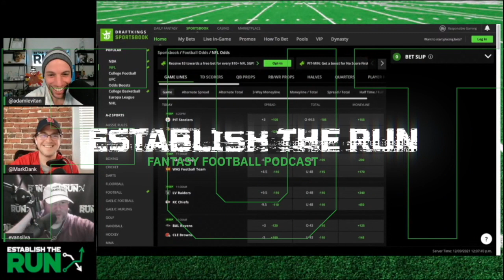TEE HIGGINS GOES NUCLEAR | Fantasy Football Week 16 Takeaways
Adam Levitan and Evan Silva are back with Episode 318 of the Establish the Run NFL Podcast.

In this episode, Adam and Evan go team-by-team through the AFC to discuss every fantasy football relevant takeaway from Week 16 of the NFL season. They discuss Cincinnati's monstrous fantasy outing that led to Adam shipping $250k and potential spots to leverage in your fantasy finals.

0:00 - Introduction
3:37 - Baltimore Ravens
6:11 - Buffalo Bills
8:44 - Cincinnati Bengals
11:13 - Cleveland Browns
13:12 - Denver Broncos
14:15 - Houston Texas
17:05 - Indianapolis Colts
19:48 - Jacksonville Jaguars
21:20 - Kansas City Chiefs
23:12 - Las Vegas Raiders
24:16 - Los Angeles Chargers
26:12 - Miami Dolphins
27:48 - New England Patriots
29:03 - New York Jets
29:43 - Pittsburgh Steelers
31:00 - Tennessee Titans

IMPORTANT: Looking for more player props? Check out PrizePicks, and take advantage of a 100% instant deposit match up to $100 when you sign up.

Our 2021 In-Season Package has you covered with:

🏈 Industry-Best Projections
🏈 Weekly Rankings
🏈 Silva’s Matchups Column
🏈 ETR’s DFS Top Plays
🏈 Levitan’s Player Props
🏈 Strategy, Analysis, and Much More...

Join the team and gain instant access to fantasy football’s premier playbook.